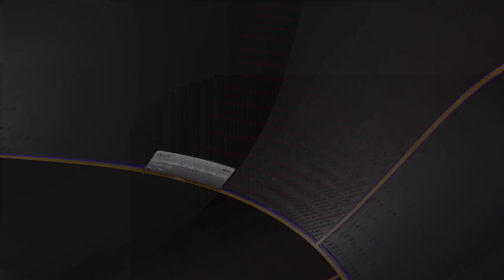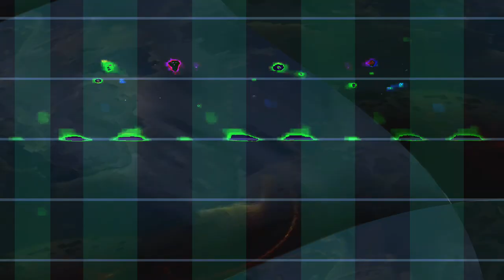[EPILEPSY WARNING] Movie 24 02 05 21h39m29s